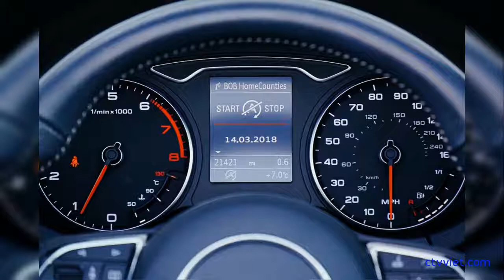Chung cư ở Hà Nội hoạt động 10 năm chưa nghiệm thu phòng cháy!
Hệ thống báo cháy tự động, bình cứu hỏa,... ở chung cư M5, Nguyễn Chí Thanh (Hà Nội) trong tình trạng không hoạt động.

Ngày 17/5, đại diện Phòng cảnh sát phòng cháy, chữa cháy số 2 (Hà Nội) cho biết, đơn vị vừa ra quyết định phạt chủ đầu tư tòa nhà M5 trên đường Nguyễn Chí Thanh, Đống Đa với số tiền trên 100 triệu đồng về hành vi "công trình chưa được nghiệm thu về phòng cháy, chữa cháy đã cho cư dân vào ở".

Đơn vị này cũng ra quyết định tạm đình chỉ hoạt động của công trình trong một tháng. "Trong 30 ngày, nếu chủ đầu tư cố tình không khắc phục các hạng mục phòng cháy, chữa cháy để đưa vào nghiệm thu, chúng tôi sẽ ra quyết định đình chỉ hoạt động", đại diện Phòng cảnh sát PCCC số 2 nói.

Quyết định tạm đình chỉ hoạt động một tháng cũng được đơn vị đưa ra với hai tòa chung cư M3, M4 (cùng địa chỉ và chủ đầu tư với tòa M5). Cụ thể, với hai chung cư này, nhà chức trách tạm đình chỉ hoạt động đối với khu vực tầng hầm, tầng dịch vụ, tầng xép để xe máy tòa nhà. Các quyết định tạm đình chỉ bắt đầu từ ngày 14/5.

Khu nhà M3-M4-M5 có 256 căn hộ với trên 1.000 người dân và 20 căn hộ cho thuê văn phòng, các tòa nhà này được đưa vào hoạt động từ năm 2009.

Trước đó ngày 23/4, Bộ Công an và Bộ Xây Dựng kiểm tra đột xuất tại 3 tòa nhà trên và phát hiện hàng loạt vi phạm về phòng cháy, chữa cháy. Cụ thể hệ thống báo cháy tự động, bình cứu hỏa không hoạt động; một số cửa chống cháy tại buồng thang bộ cơ cấu tự đóng kém.

Đèn chỉ dẫn thoát nạn, đèn chiếu sáng sự cố không đảm bảo. Ban quản lý tòa nhà chưa mua bảo hiểm cháy, nổ; tại tòa nhà không có đội phòng cháy, chữa cháy cơ sở...

Theo thống kê của Cảnh sát phòng cháy, chữa cháy thành phố Hà Nội, trong số 960 nhà chung cư trên địa bàn thành phố, mới có 443 cơ sở đảm bảo duy trì các điều kiện PCCC; 517 cơ sở còn tồn tại vi phạm quy định về lĩnh vực này, gồm 233 chung cư thương mại, 152 chung cư tái định cư, 132 chung cư loại khác.